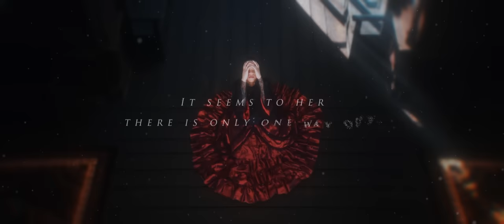Ayreon - Hopelessly Slipping Away (feat. Tom Baker, Cammie Gilbert & Tommy Karevik) (Transitus)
Hopelessly Slipping Away (feat. Tom Baker, Cammie Gilbert & Tommy Karevik) from the Ayreon album Transitus.

This album is incredibly diverse so I really couldn’t choose just one track because I wouldn’t want people to get the wrong impression of the overall mood of the album. So we decided to make a video for both an atmospheric track ‘Hopelessly Slipping Away’ and a rocky track ‘Get out! Now!’

‘Hopelessly Slipping Away’ features Tommy Karevik (Kamelot) and Cammie Gilbert (Oceans of Slumber) on vocals. It’s a haunting track with analog synthesizers and violin, and it slowly builds to an epic climax with marching snares. In this video we see the ghost of Daniel (Tommy) hopelessly trying to reach out to his beloved wife Abby (Cammie) who clearly feels his presence but can’t see or hear him.

LYRICS:

[The Storyteller:]
Abby returns home, wracked by guilt and shame. Daniel's last cries of
"Why? Why?" echo endlessly in her mind. She is broken. Hopeless.
Inconsolable. It seems to her that there is only one way out. But then… a strange sensation comes over her...

[Abby:]
Am I imagining you're near?
I feel you all around me
Can you let me know you're here
Please set me… free

[Daniel:]
How innocent you are
If only I could let you know
So near and yet so far
So warm and yet so… cold

[Abby and Daniel:]
I feel you slipping away
Hopelessly slipping away

[Abby:]
My time on Earth is through
I've nothing left worth living for
I yearn to be with you
I ask for nothing… more

[Daniel:]
I came back to let you know
I'm sorry I ever doubted you
But you must try to let me go
And start your life anew

[Abby and Daniel:]
Hopelessly slipping away
I feel I'm slipping…
Hopelessly slipping away

- Video by Crystal Spotlight -